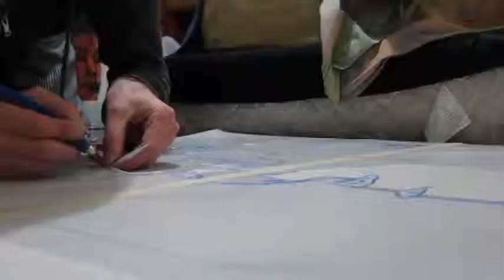lucas rod naked lounge teaser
teaser for my show at naked lounge december 2011
you can find more of my work at lucasrod.com